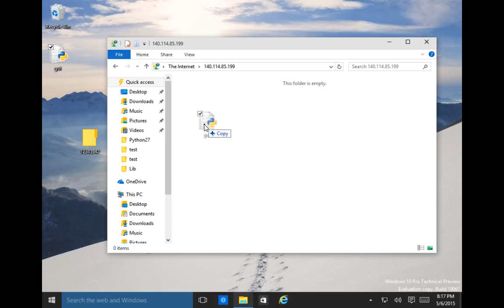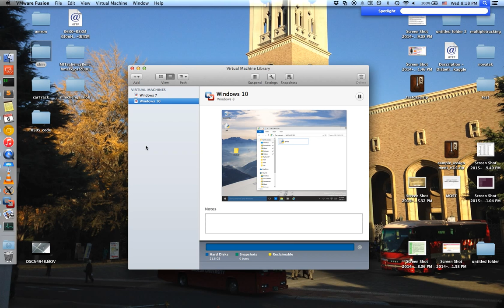[10310QF100300] FTP上傳教學